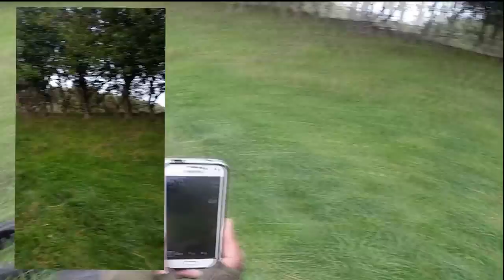OPERATION "SAVING PRIVATE RYAN" at the West Coast Airsoft Rangers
airsoft scenario played sunday 29th o june 79 players in total the sound of the boss units and fireworks really made the game complete. The day when there will be 40 BOSS units in a game will be AWESOME not many kill shots in this but a whole lot of sound of gun fire (simulated)
The 2 selfie vids i put in i uploaded to FB while in the fight ,thats a first for NZ airsoft and i am yet to see other airsofters in the world do this :)